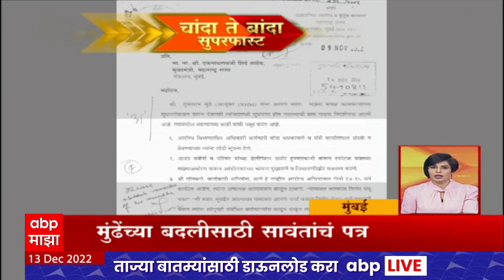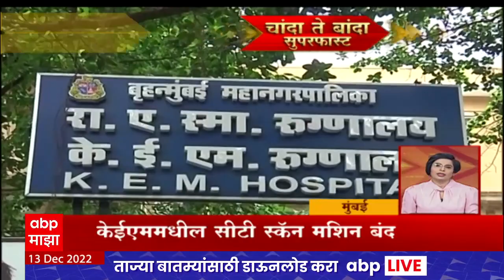Chanda Te Banda : चांदा ते बांदा बातम्यांचे सुपरफास्ट अपडेट्स : 13 डिसेंबर 2022 : ABP Majha